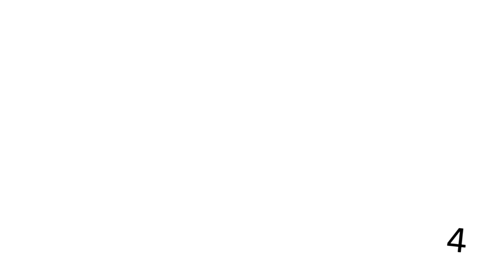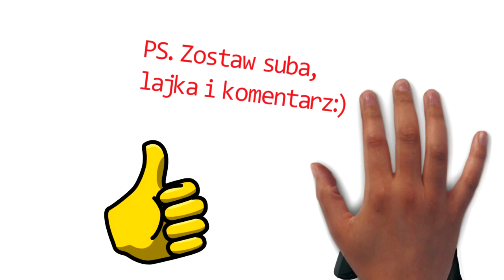EFEKTYWNA NAUKA POJĘĆ PRZEZ PAŁAC PAMIĘCI 🔥 Ćwiczenie z listą zakupów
Jak się uczyć pojęć? Mnemotechniki takie jak pałac pamięci pomogą Ci w szybkiej nauce. Gdy byłem gościem w podcaście Rozwój Osobisty Dla Każdego, miałem okazję opowiedzieć o tym, jak stworzyć i polepszyć pałac pamięci - technikę pamięciową, która wzmocni Twoją naukę. Na pierwszy ogień wybraliśmy prosty przykład - listę zakupów. Gdy nauczysz się zapamiętywać proste pojęcia, możesz spróbować na własnych materiałach, np. ze szkoły!

Chcesz wiedzieć, jak szybko i skutecznie uczyć się definicji? Zapraszam do oglądania! :)